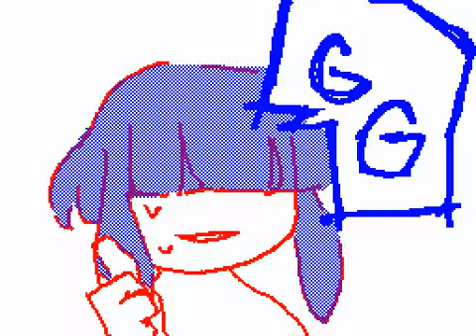FIGHT!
Just enjoying the inner workings of animation again ♡
Apologies if the music is delayed to the animation!